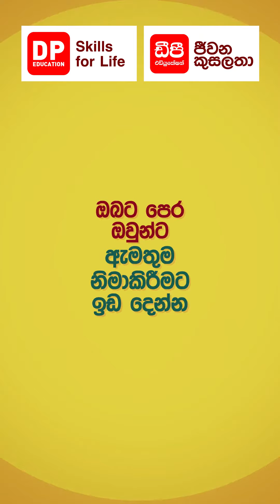නිවැරදිව ඇමතුමක් නිම කරන්නේ කොහොම ද? | දුරකථන නිපුණතා | Phone Skills 16